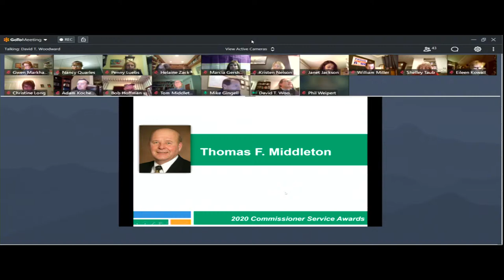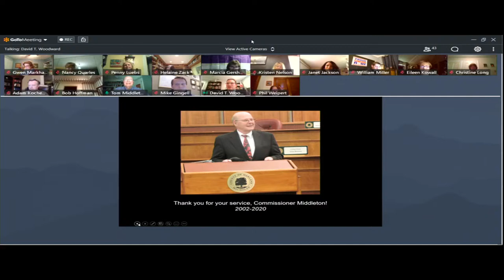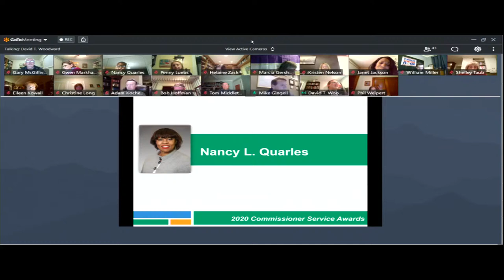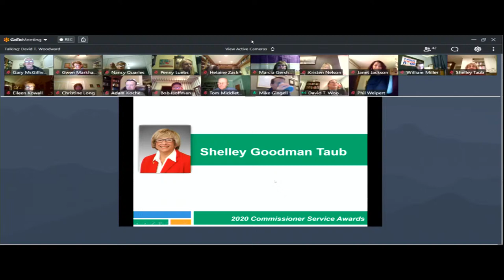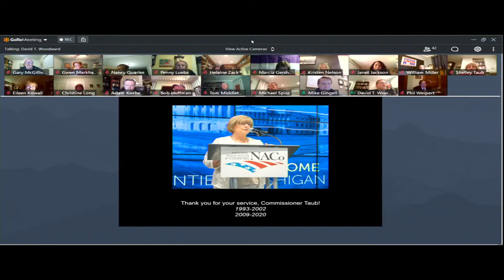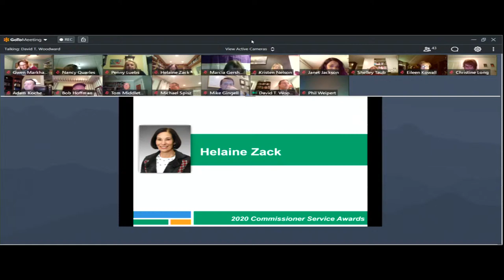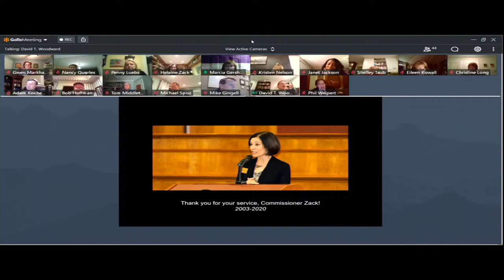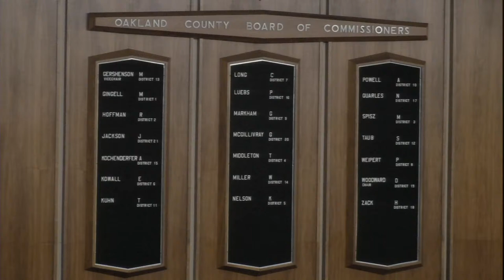Board Meeting 12-07-20